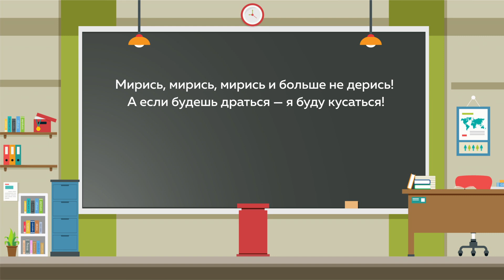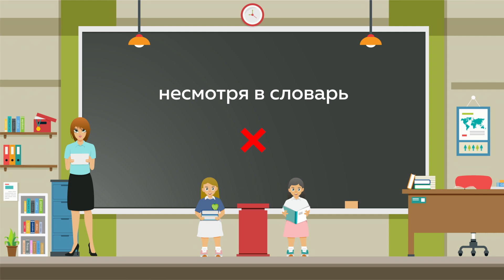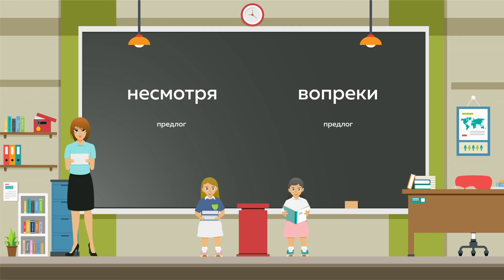Как это по-русски? Несмотря на, несмотря ни на что, ни при чем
«Не» или «ни», слитно или раздельно – одни из самых популярных запросов пользователей поисковых систем на тему «Как это пишется?». Как правильно написать «несмотря на», «ни при чем», «несмотря ни на что» рассказывает член Филологического совета Тотального диктанта Ксения Туркова, автор серии роликов «Как это по-русски?»